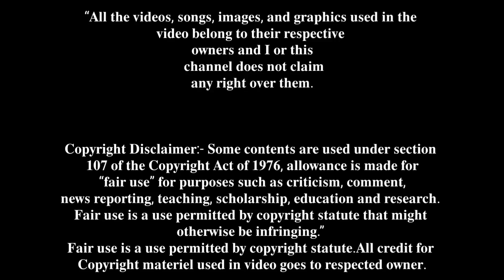Trinity||Message By Bro William Marrion Branham||60-0518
Praise The Lord All Brothers And Sisters
    Welcome To My You Tube Channel
" New Message By Bro William Marrion Branham"
230 And I know that I’m talking in here even to trinitarian ministers. And, my brethren, I do not say this—I do not say this to hurt. I’m a Trinitarian, too, I believe in the trinity, the three attributes of God (Father, Son, and Holy Ghost), but not three Gods. See? I believe there be three attributes, absolutely, I do that with all my heart, “Father, Son, and Holy Spirit,” but they are not three Gods. They’re just three attrib-…or of the three offices of God. God lived once in the Fatherhood, Sonship, and now the Holy Ghost. It’s the same God in three offices. And they have…

231 And Father, Son, and Holy Ghost, is not no Name of God. God has one Name, and His Name is Jesus. The Bible said, “The family in Heaven is named Jesus, and the family in earth is named Jesus.” That’s right. So God had one Name, human Name. He was…had a name called Jehovah-jireh, Jehovah-rapha, that was His titles of Deity. But He had one Name: Jesus! And that’s Him.

232 And truly, my brethren, if you disagree with me, remember, I—I—I’ll meet you over there, anyhow. See? I’ll—I’ll be there with you. And God bless you. And I love you.
    60-0518 -  Adoption #2
    Rev. William Marrion Branham
This Sermon"Adoption #2"is Preached By Our Precious Bro William Marrion Branham On 60-0518

BROTHER JOSEPH BRANHAM.